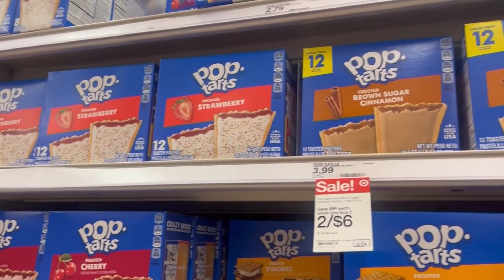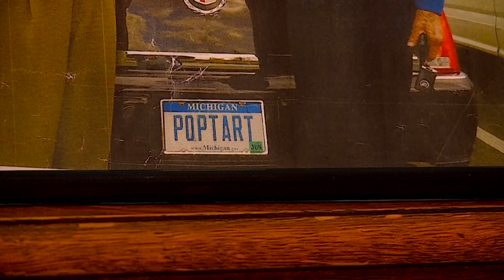Bill Post, Pop-Tart creator, passes away at 96